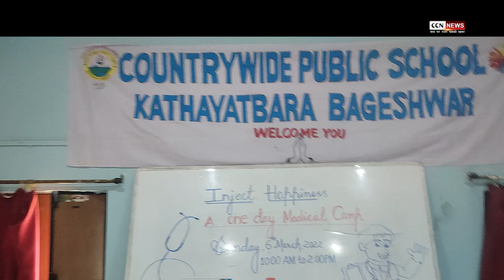कंट्रीवाइड पब्लिक स्कूल में चिकित्सा शिविर संपन्न